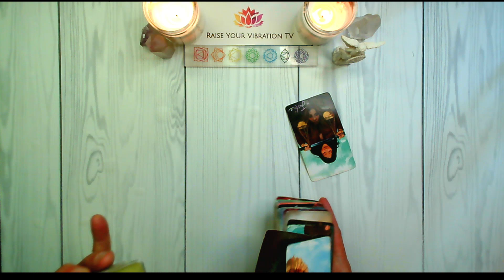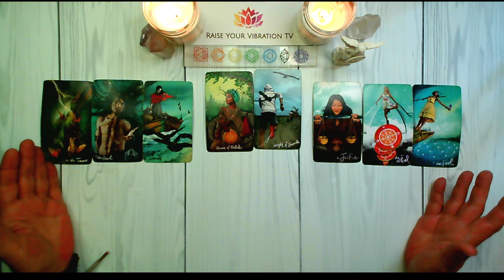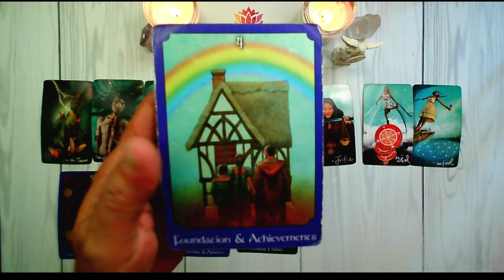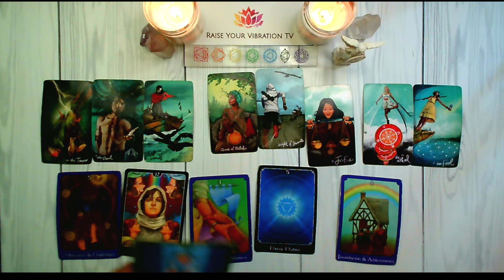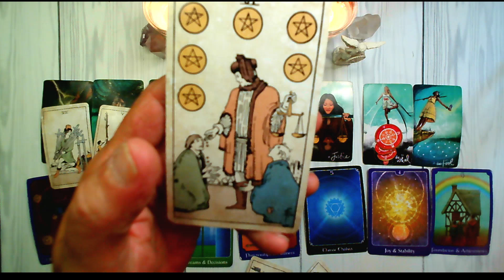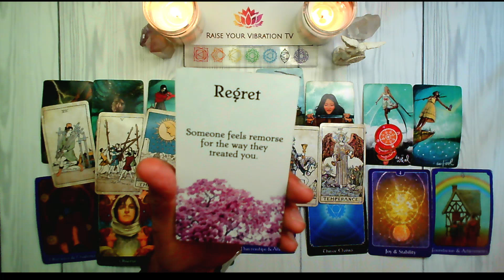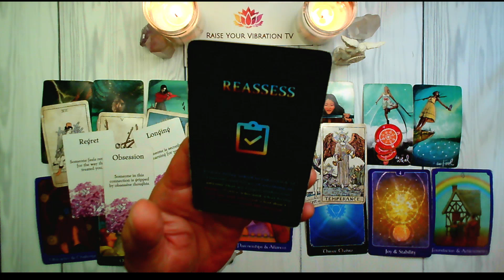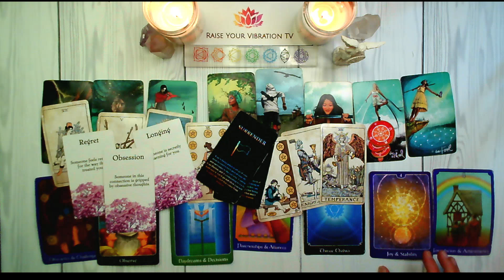LIBRA ♎️ THE FULL MOON HAS A POWERFUL NEW START FOR YOU!!ARE YOU READY? JULY 15TH - JULY 21ST TAROT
LIBRA  WEEKLY TAROT! JULY 15TH - JULY 21ST 2024 TAROT READING

UC2-oAgmWs0MVNLTTwE_FTBA